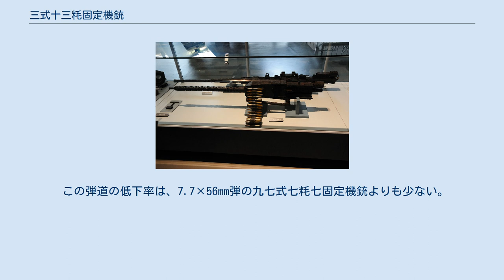三式十三粍固定機銃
三式十三粍固定機銃（さんしきじゅうさんみりこていきじゅう）は、大日本帝国海軍が第二次世界大戦中に開発した航空機関砲である。
 三式十三粍固定機銃の側面写真。
ベルト給弾式である 本銃は、アメリカ合衆国製のブローニングM2重機関銃をコピーして製作された。
試作銃の完成は1942年（昭和17年）12月、制式採用は1943年（昭和18年）9月である。
 弾薬は、海軍が艦載用機銃として使用していた九三式一三粍機銃（保式一三粍機銃）と同じ13.2×96mm弾（ホッチキス規格）を使用、この弾薬筒を保弾子により連結して弾帯とした。
弾頭重量は、原型の12.7x99mm弾と同じく52gである（M2航空機搭載型であるAN/M2用の弾薬では弾頭重量は40～46gである）。
弾薬筒の全長は136.6mm、全備重量は118gであった。
薬莢形状は無起縁式である。
陸軍も、M2重機関銃をコピーしたホ103を採用していたが、その12.7x81mmSR弾（ブレダ・ヴィッカース規格）は、本銃と弾薬の互換性がない。
アメリカ軍が陸海軍で機銃と弾薬を共用したのと比較するならば、日本では陸軍と海軍が同クラスの機関銃を個別に開発・生産し、弾薬も共用できなかった。
これは、補給と弾薬の量産という点で大きな欠点ではあったが、海軍内では既に量産されている九三式一三粍機銃の弾薬を利用できるという面もあった。
弾薬には普通弾、曳跟弾、焼夷弾二型、徹甲弾を使用した。
 射撃の1サイクルをなす作動機構はM2重機関銃と同様で、発砲すると銃身と銃尾が後退する。
銃尾機関部は空薬莢を薬室から抜き出して排出、新しい弾薬を保弾子から抜き出す。
後退が終了すると、銃身および銃尾が複座バネによって前進を開始する。
銃尾機関部は、抜き出した弾薬を薬室へ装填、閉鎖する。
この作動方法は、海軍において銃身退却式と呼称された。
 本銃の弾道特性は優良であった。
銃口初速は790m/s、発射速度は800発毎分を発揮する。
ただし、プロペラ同調装置を介した場合は600-700発毎分となる。
高度5,000m、飛行速度555.6km/hで撃ち出された弾頭は以下の秒時で飛翔し、弾道が引力に引かれて下がっていく。
 この弾道の低下率は、7.7×56mm弾の九七式七粍七固定機銃よりも少ない。
 本銃は、以下の機体に採用された。